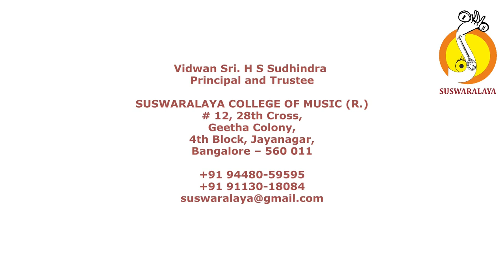2 SANATHANA PHALAMANJARI ADI THYAGARAJA